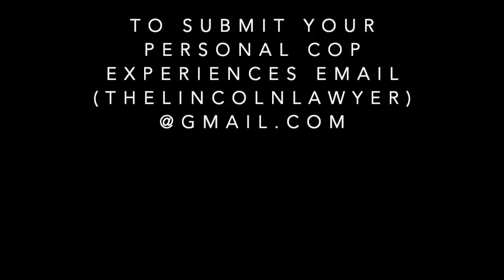1st Amendment Audit COPilation (Cops Gone Wild)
These COPilations have a lot of KNOWLEDGE behind them. You can hear one officer say THEY DONT WANT YOU TO BE HERE, So you have to LEAVE ! A lot of cops will tell you what they believe is the law! That’s feelings enforcement!

Stay safe and Happy New Years!